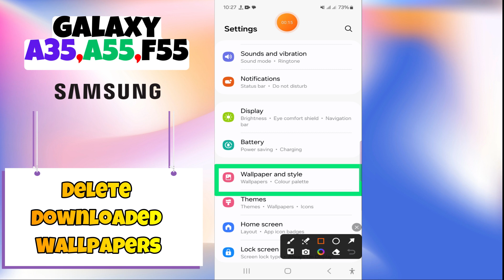How to Delete Downloaded Wallpapers Samsung A35, A55, F55